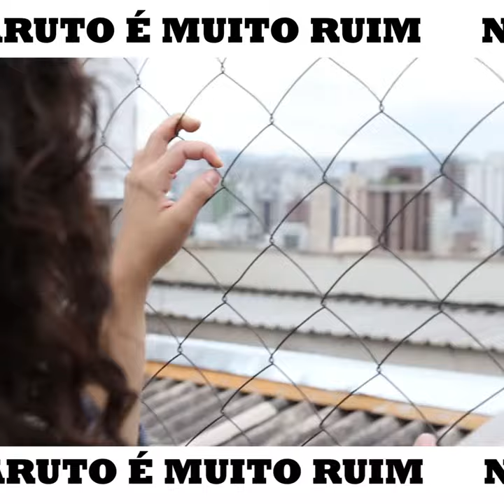Corrosões e desencontros - DJ Cröw x Marcos Lamoreux x Mariana Dias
Imagens:
Linielly Batista | @linielly
Marina Maira | @plumatic4
Talis Amancio

Beat by @djcrow

Vozes
Mariana Dias | @diasdanana